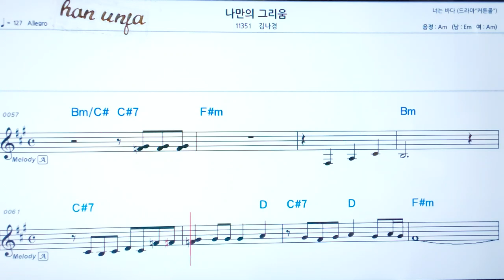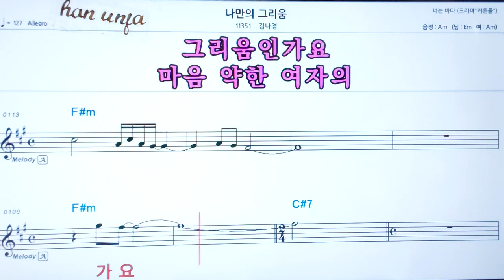💖 나만의 그리움/김나경 👍코드,악보, 코드 ,Karaoke*카라오케 반주